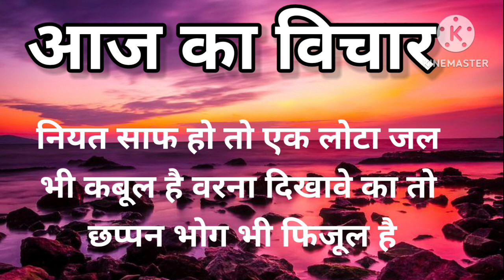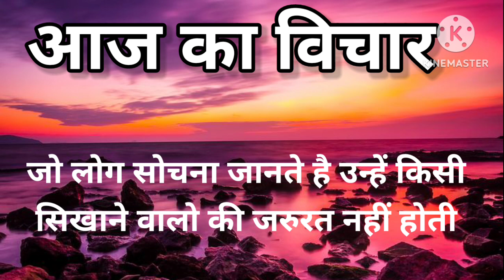स्कूल के लिए सुविचार||आज का सुविचार||school_ke_liye_suvichar||School Thought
स्कूल के लिए सुविचार||आज का सुविचार||school_ke_liye_suvichar||School Thought||anmolsuvicharTop 10 best thought

assembly morning
assembly motivation
suvichar hindi

thoughts today
suvichar today
today thought
morning thought

स्कूल सुविचार
मंच संचालन शायरी
15अगस्त अनमोल सुविचार
15अगस्त पर शायरी
26जनवरी पर अनमोल सुविचार
26 जनवरी पड़ शायरी
सुविचार
अनमोल सुविचार
अनमोल वचन
प्रेरणादायक सिख
best thought
suvichar today
karishma concept
suvichar
anoml suvichar
motiavational shayari
motivational quotes
15august anoml suvichar
15august anmol shayari
26january anmol suvichar
26januray anmol shayri
26january true line for students
26january motiavational thought